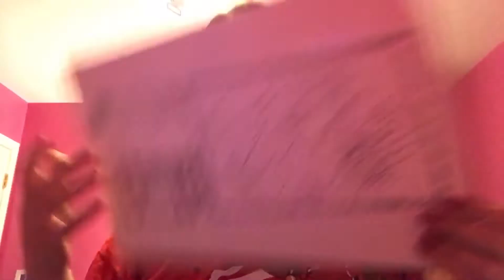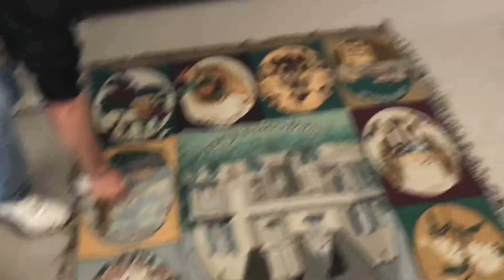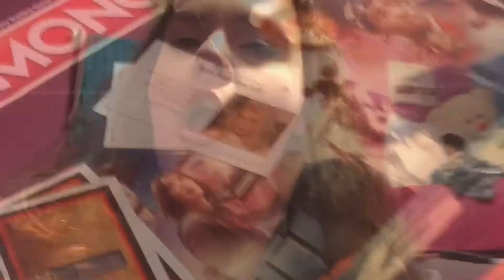Christmas 2017!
*If you gave me a gift or spent time with me during the holidays I just want to give a big thank you to you all. I am sooooooooo grateful for all of the family I get the privilege of seeing and all the gifts that I have received. Thank you all!!!*
 hope you guys liked this video and it made you laugh♥Also, if you guys could comment video ideas that would be great because I don't want to post videos that no one wants to see. ♥️Thanks!!

(And if you are a fan of Stranger Things, you can follow my fan account for them (@_Mike_Wheeler_) for some fun pictures and memes ;))